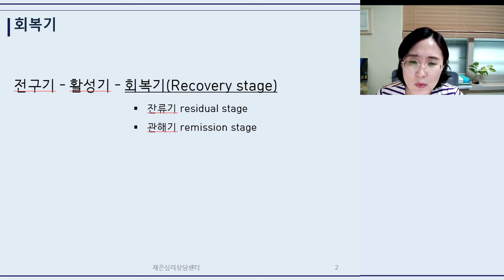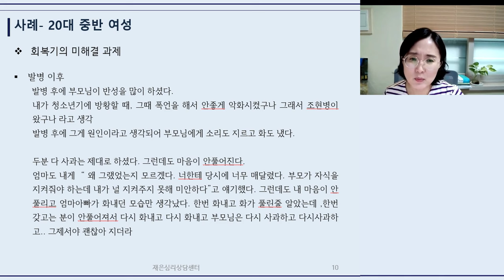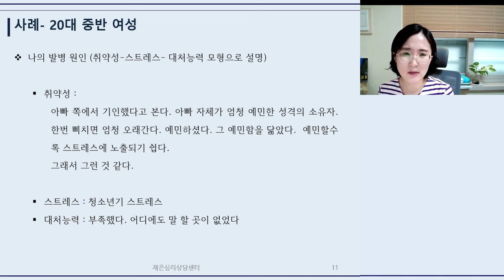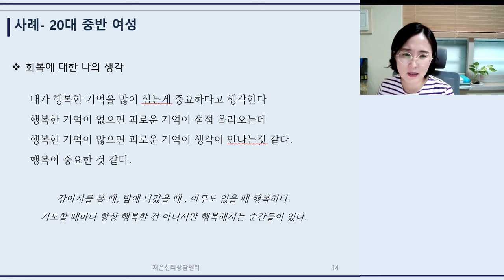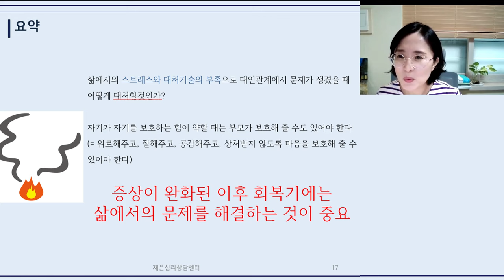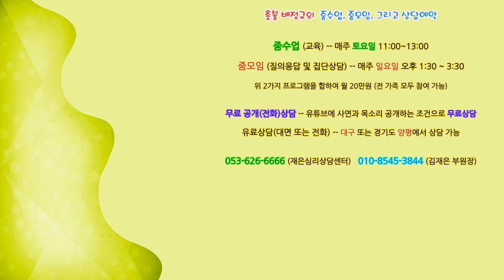촛불추천 693, [줌수업 2기] 5강 #1, 회복기의 미해결 과제 ---- 증상이 없어지면 병이 나은 것일까? 미해결 과제가 있다 ---- 김재은 강의, 배정규 보충설명